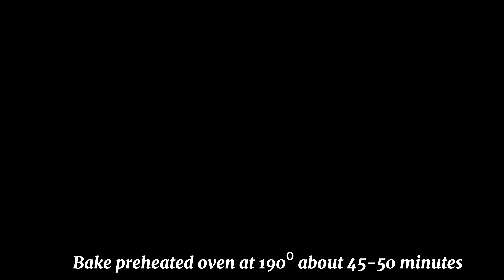Γλυκιά Κολοκυθόπιτα👌Χωρίς φύλλο σε 10' μέσα ζουμερή με Τορτίγιες 💯Pumpkin Pie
Γλυκιά Κολοκυθόπιτα👌Χωρίς φύλλο σε 10' μέσα ζουμερή και έξω Τραγανή με αυτό το υλικό 💯Pumpkin Pie

Υλικά ↔️Ingredients ⤵️
1.200γρ κίτρινη κολοκύθα
Τρίψτε με τρίφτη, κουτάλι ή όπως μπορείτε
80γρ σταφίδες
150ml χλιαρό γάλα ή τα 3/5 της κούπας
αφήνουμε να μαλακώσουν 5 λεπτά
2 αυγά
180γρ ζάχαρη ή (9 κτλσ) προσαρμόστε ανάλογα με τις γεύσεις σας
2 κτλσ σιμιγδάλι ψιλό
2 κτλσ ρύζι
80γρ τριμμένα καρύδια
1 κτγλ κανέλα
μισό κτλγ γαρίφαλλο τριμμένο
μια πρέζα αλατι

ταψί 30-32 εκ
λαδώνουμε και πασπαλίζουμε με 1 κτλσ σιμιγδάλι ή καλαμποκάλευρο

2 Τορτίγιες
Από πάνω πασπαλίζουμε με
1 κτλσ άχνη ζάχαρη και 1 κτλσ σιμιγδάλι ή καλαμποκάλευρο

Ψήνουμε προθερμασμένο φούρνο στους 190⁰ αντιστάσεις μια σχάρα πάνω από την μέση για 35-40 λεπτά και μετά συνεχίζουμε το ψήσιμο στην μεσαία σχάρα για περίπου 10 ακόμη λεπτά
Θα το προσέξετε και μόνοι σας ανάλογα με τον φούρνο σας !!

Καλη επιτυχία και καλή απόλαυση σε όσους δοκιμάσουν 🙏😊ΕΥΧΑΡΙΣΤΩ!!

Ingredients ⤵️
 1.200g yellow pumpkin
 Grate with a grater, spoon or as you can
 80g raisins
 150ml lukewarm milk or 3/5 of the cup
 let them soften for 5 minutes
 2 eggs
 180g of sugar or (9 tbsp) adjust according to your tastes
 2 tbsp fine semolina
 2 tbsp rice
 80g grated walnuts
 1 kfsp cinnamon
 half kfsp  grated cloves

 pan 30-32 cm
 oil and sprinkle with 1 tbsp of semolina or cornflour

 2 Tortillas
 Sprinkle on top
 1 tbsp powdered sugar and 1 tbsp semolina or cornflour

 Bake in a preheated oven at 190⁰ resistances one rack above the middle for 35-40 minutes and then continue baking on the middle rack for about 10 more minutes
 You will notice it yourself depending on your oven!!

 Good luck and enjoy to those who try 🙏😊THANK YOU!!